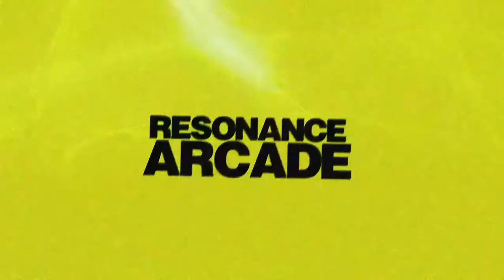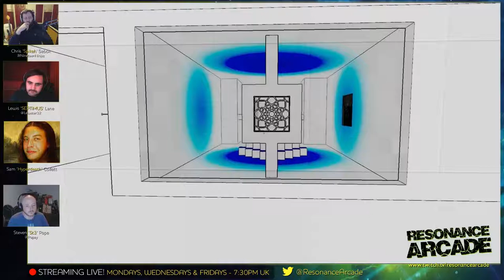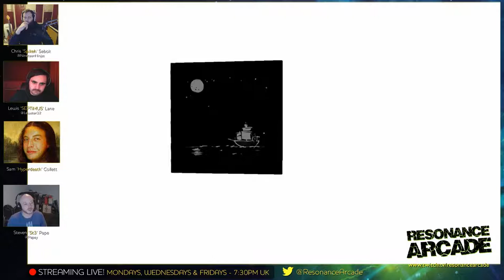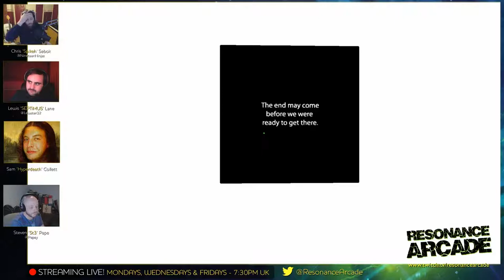Resonance Arcade - Episode 16 - Games as Art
Chris, Lew, Sam and Ste talk a bit of games and gaming. This week's episode is Games as Art